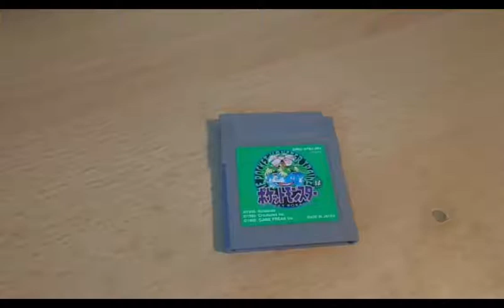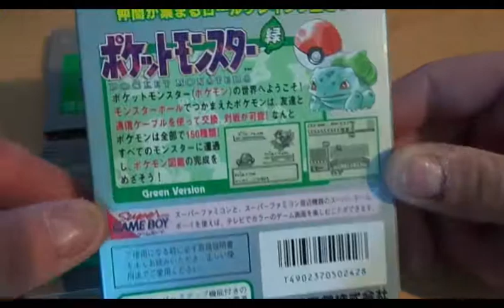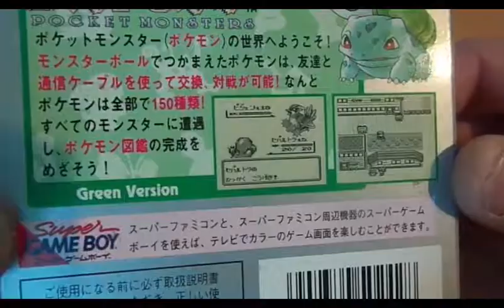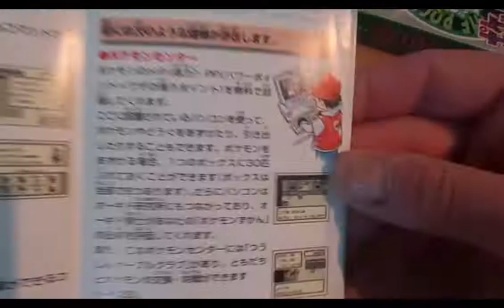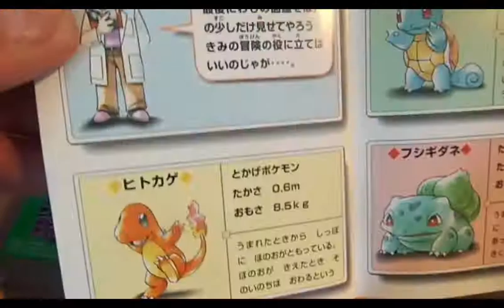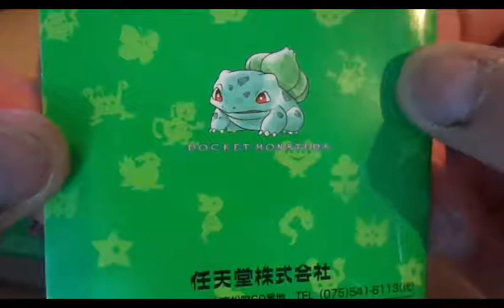GZM | Game Zum Montag | Folge 98 | Pokémon Midori | Gameboy | 1996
Jeder kennt es, nicht jeder konnte es spielen...
Darum: Pokémon GRÜN!